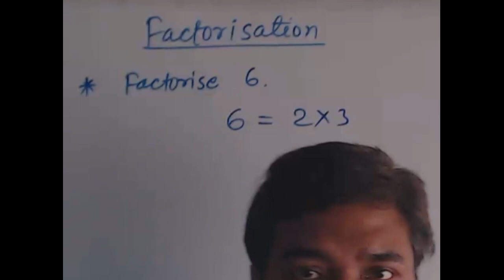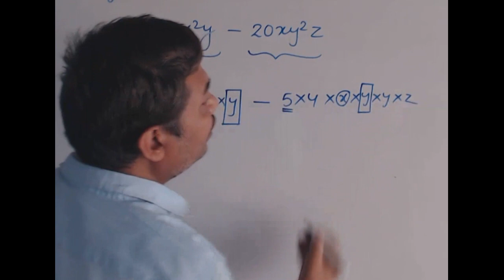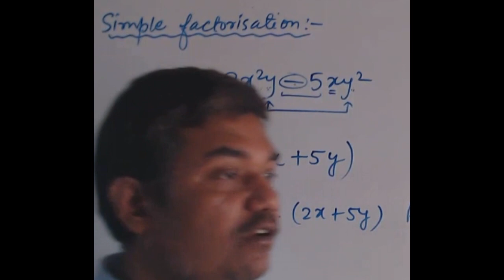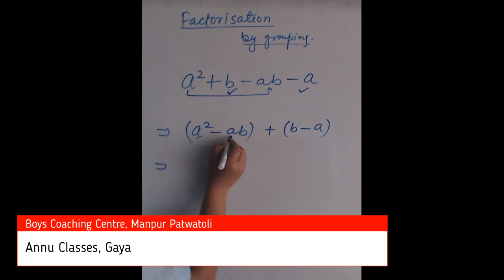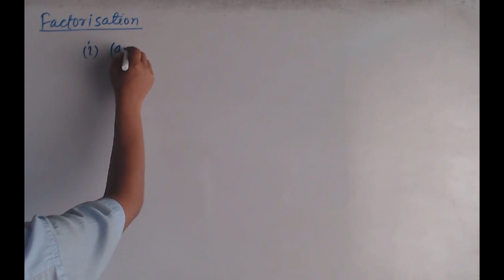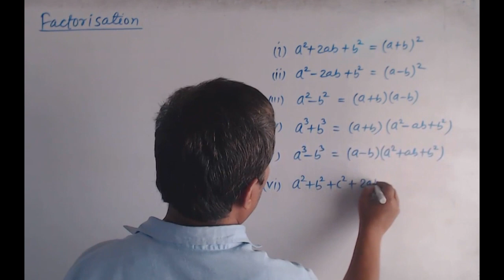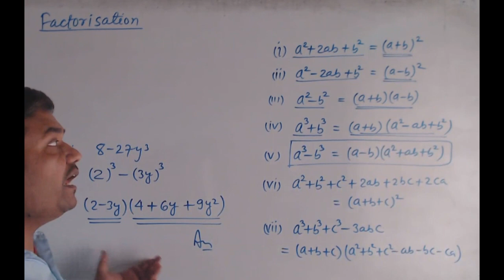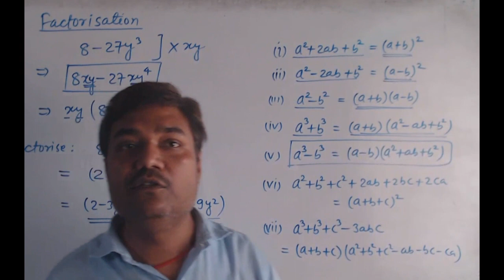Alg 12 Factorisation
Factorisation